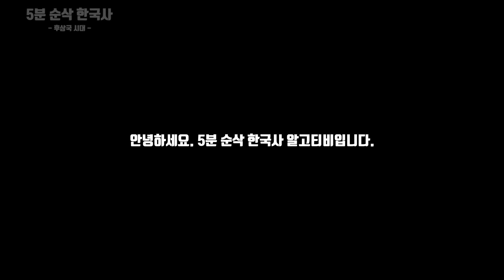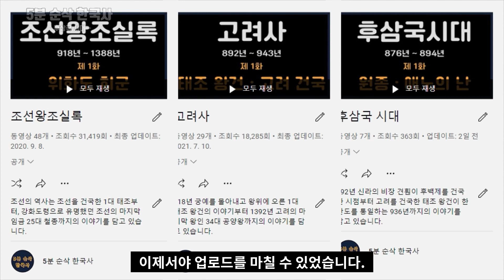후삼국 패권에서 승리한 왕건 · 패륜아 신검을 잡고 천하통일